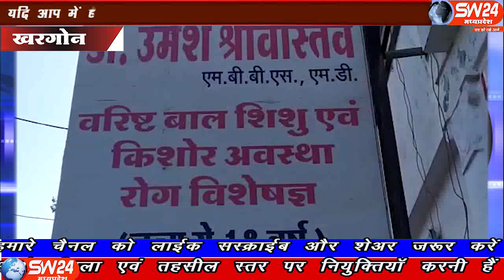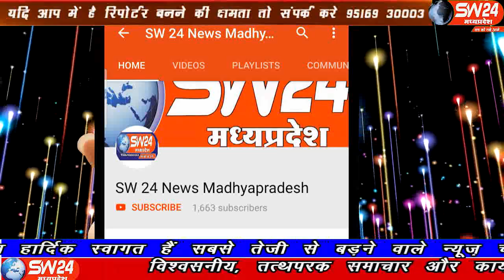sw24news khargone, 09.01.2020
खरगोन में एक निजी विजयलक्ष्मी हॉस्पिटल में स्टाफ की लापरवाही से एक 3 साल के मासूम बच्चे की मौत हो गई। परिजनों का आरोप है कि बच्चे को आईसीयू में भर्ती किया और ऑक्सीजन मास्क तो लगाया लेकिन ऑक्सीजन न होने से बच्चे की मौत हो गई खरगेान से अजय तिवारी की रिपोर्ट#sw24news